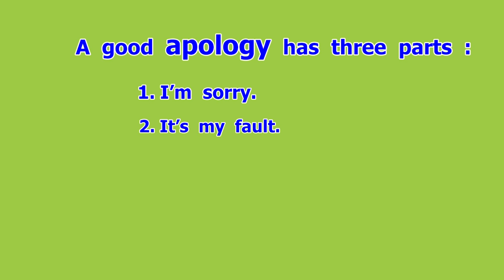apology (n) apologize (v) การขออภัย ขอโทษ, ขออภัย [eng24]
Happy English by ครูสมศรี
apology (n)
การขออภัย
apologize (v)
ขอโทษ, ขออภัย
A good apology has three parts :
1. I’m sorry.
2. It’s my fault.
3. What can I do to make it right?